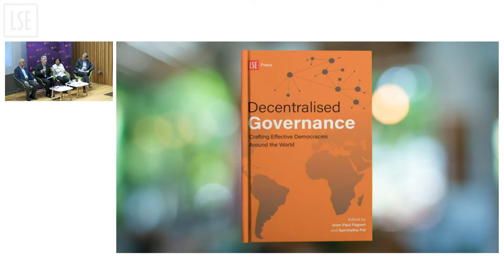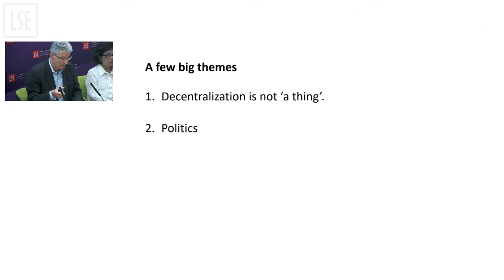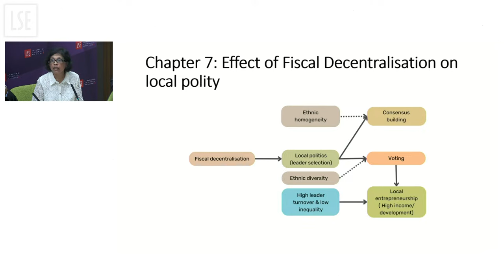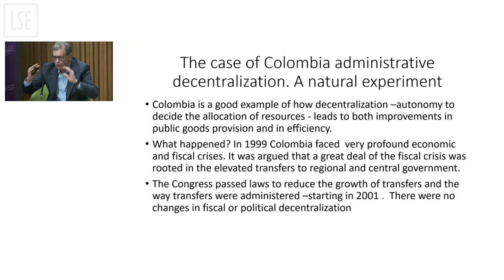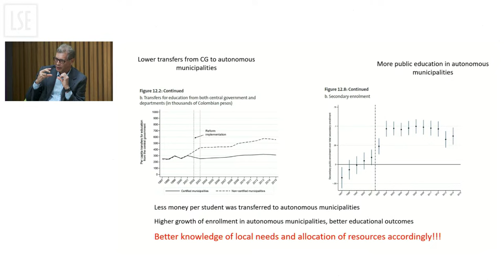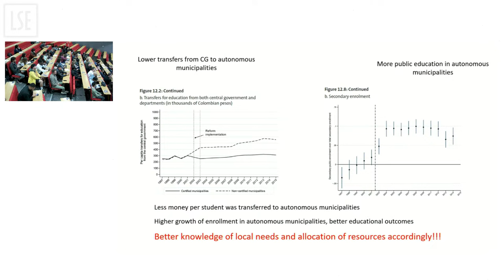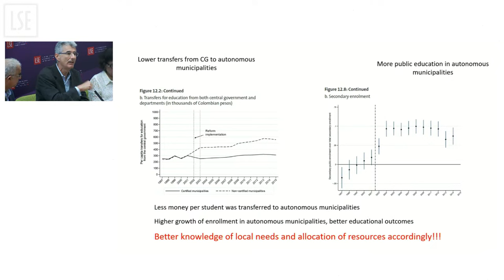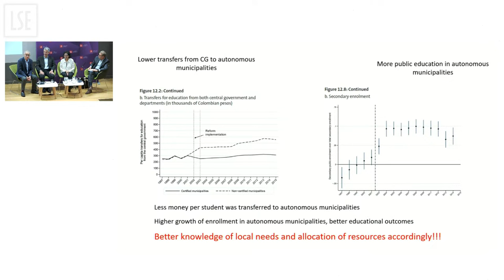Decentralised governance: crafting effective democracies around the world | LSE Event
Join us for this panel discussion for the launch of Decentralised governance: crafting effective democracies around the world, a new publication from LSE Press.

Speakers:
Professor Jean-Paul Faguet
Professor Sarmistha Pal
Professor Fabio Sánchez

Chair:
Professor Adnan Khan